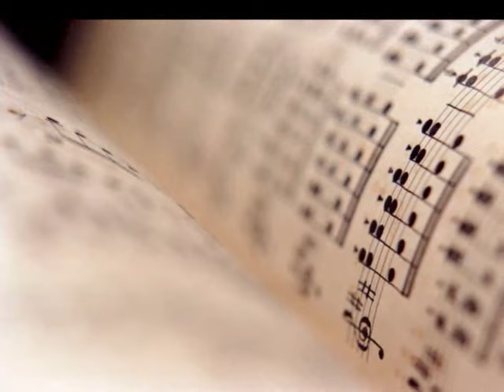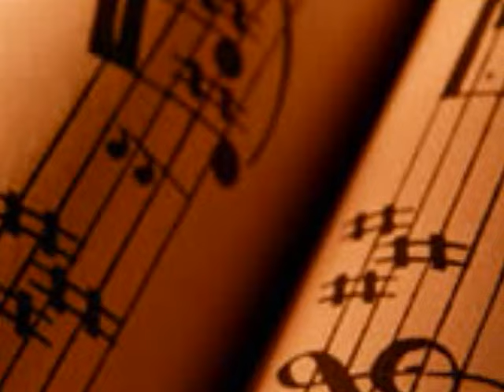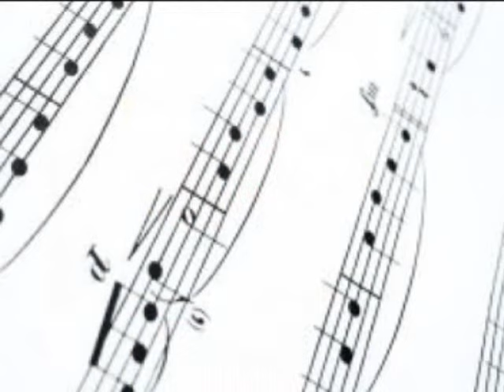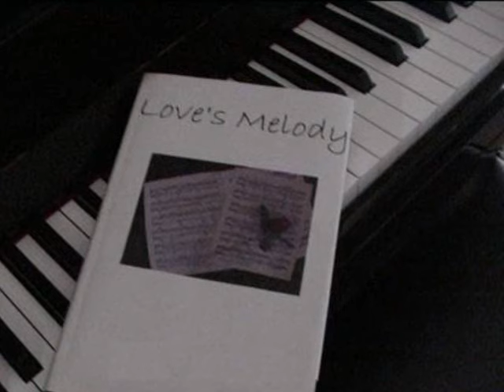Siro Meghedi by Tigran Mansourian